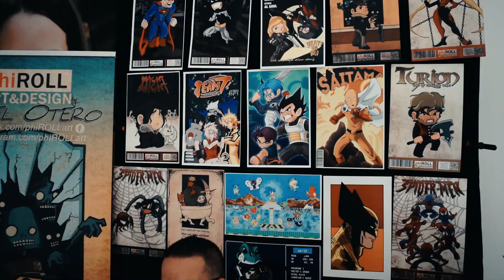The Culture Xchange Wonders of the Galaxy event pt. 1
The Culture XChange at Orlando Fashion Square mall hosted a 1-day vendor table event. Event was FREE that promotes positivity in the local Artist community by creating an atmosphere of fun, interaction, live art, entrepreneurship and live murals

The Culture Xchange Gallery is located at the Orlando Fashion Square
The address is 3201 E Colonial Dr, Orlando, Florida 32803

Record & Edit by Nick Kolin Danny

COPY RIGHT TO ALL MUSIC, CUTSCENES AND IMAGES RESERVE AND COPYRIGHTS TO THEIR RESPECTIVE COMIC BOOKS  DC ANIMATED SERIES AND COMPANIES GAMES AND TV SHOWS